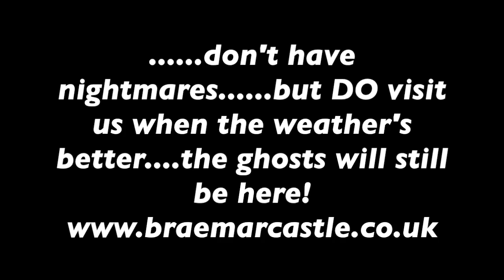Braemar Castle Halloween 2014